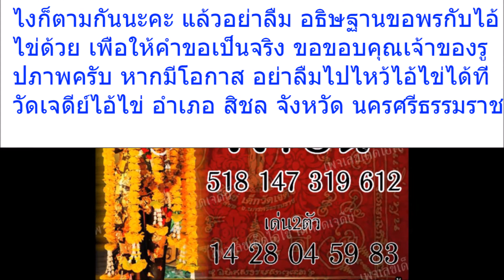มาอีกแล้วถล่มเจ้ามือ เลขเด็ด“ตาไข่ วัดเจดีย์” งวด 2 พฤษภาคมนี้เซียนหวยห้ามพลาด!!!